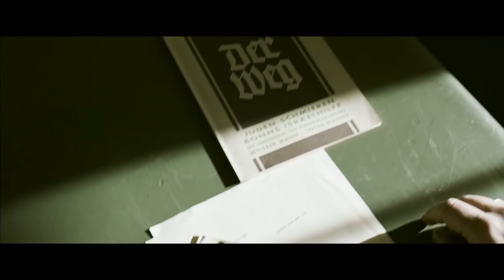El caso Fritz Bauer - Trailer en español (HD)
Sinopsis: Alemania, 1957. Doce años después de la II Guerra Mundial y el final del nazismo, el fiscal general Fritz Bauer se ha comprometido a detener a los criminales nazis. La clave decisiva llega cuando por fin obtiene el paradero del ex-SS Adolf Eichmann….

Director: Lars Kraume
Reparto: Burghart Klaußner, Ronald Zehrfeld, Dani Levy, Sebastian Blomberg, Laura Tonke, Robert Atzorn, Michael Schenk, Matthias Weidenhöfer, Götz Schubert, Jörg Schüttauf.